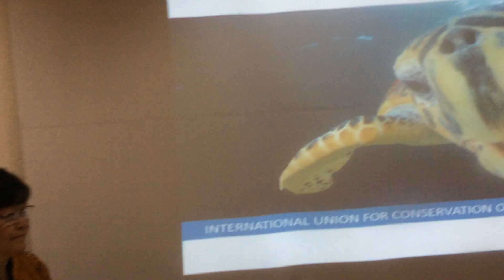International Union for the Conservation of Nature Workshop